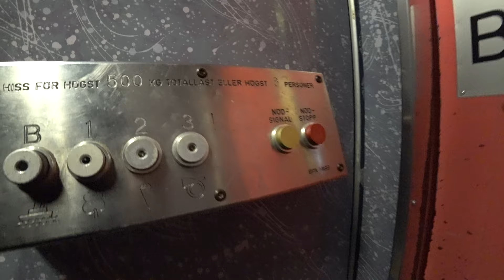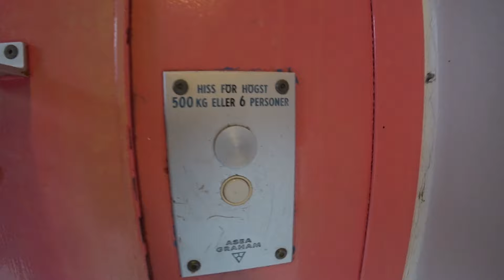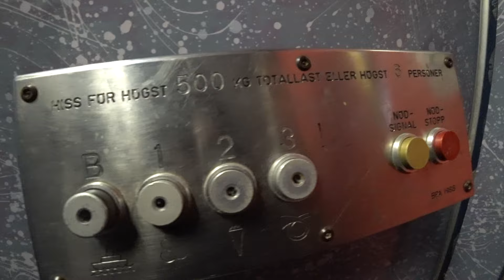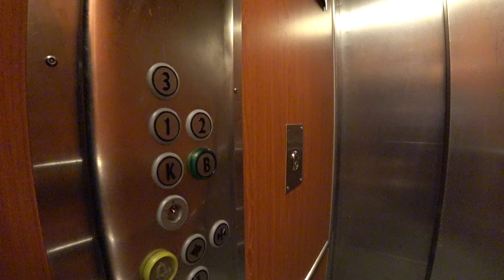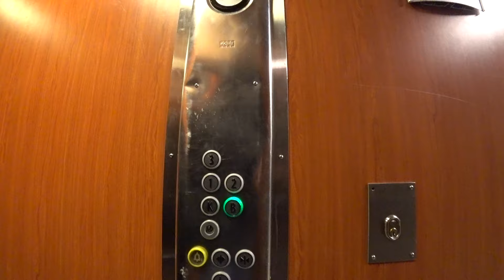Sweden, Stockholm, Fittja, ASEA GRAHAM elevator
Elevator ride starts at 2:05